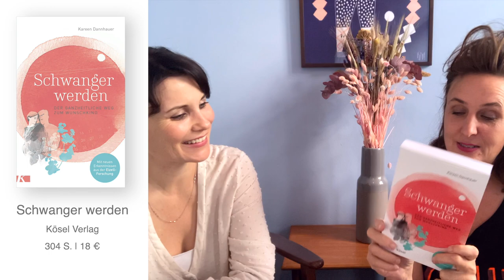155 - KINDERWUNSCH - Interview mit Kareen Dannhauer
Ich freue mich sehr, Kareen Dannhauer bei mir zu Gast zu haben, denn sie hat vor kurzem erst ihr neues Buch „Schwanger werden“ herausgebracht. Kareen ist eine sehr erfahrene Hebamme, die selbstironisch über sich sagt, dass es ihr Hobby ist, Studien zu lesen. Daher hat ihr neues Buch wie auch schon das Buch „Guter Hoffnung“ nicht nur einen ganzheitlichen Ansatz, sondern vermittelt immer auch evidenzbasierte Fakten. Wir sprechen in unserem Interview über mögliche Schwierigkeiten in der Kinderwunschzeit und die Möglichkeiten, die Paare mit Kinderwunsch erst einmal ausprobieren können, bevor sie eine Kinderwunschklinik aufsuchen. Für mich war vieles neu, und ich fand es sehr spannend, mit Kareen zu sprechen. Ich hoffe, du kannst ganz viel für dich mitnehmen und wünsche dir natürlich, dass du ganz bald schwanger wirst, wenn du einen Kinderwunsch hast!

Alles Liebe,

Deine Kristin

Wenn dir die Folge gefallen hat, freue ich mich riesig über eine Bewertung bei Apple Podcasts, einen Kommentar und einen Besuch auf